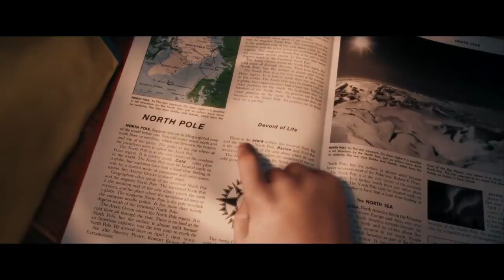Why Was Polar Express So Creepy?